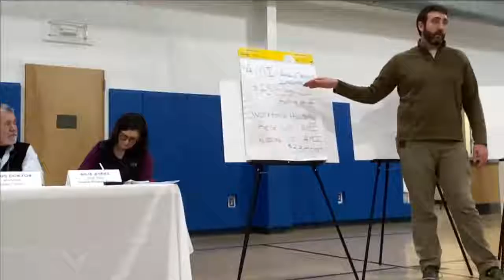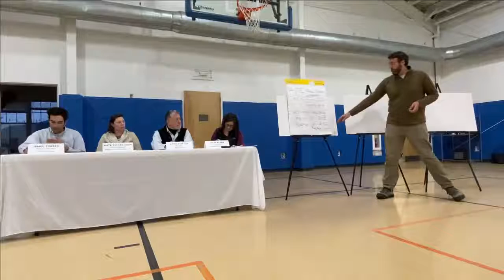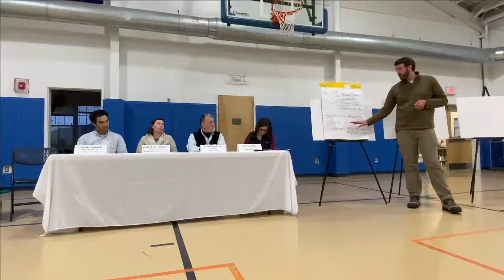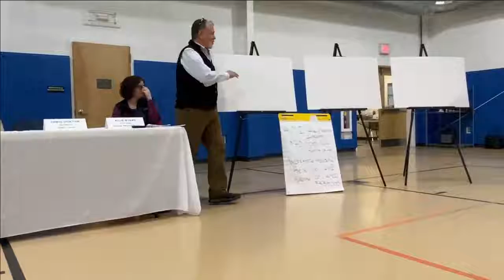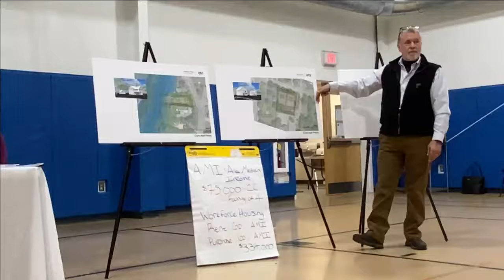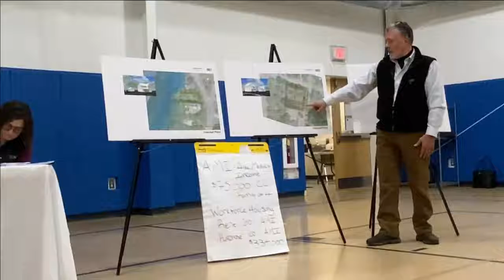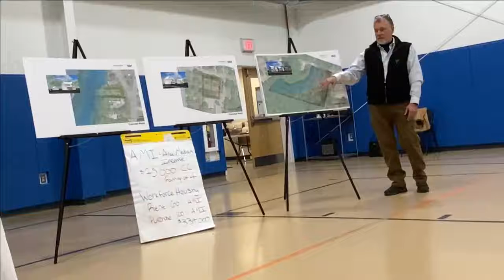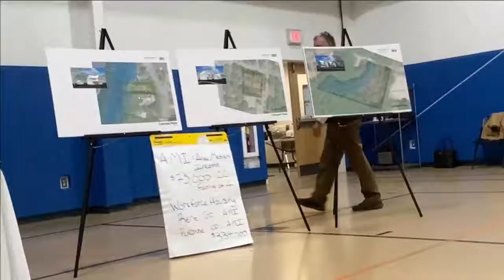Conway Cluster Ordinance Presentation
The presentation on Conway, NH's proposed Cluster Housing Ordinance.